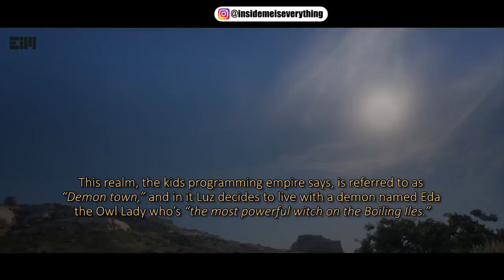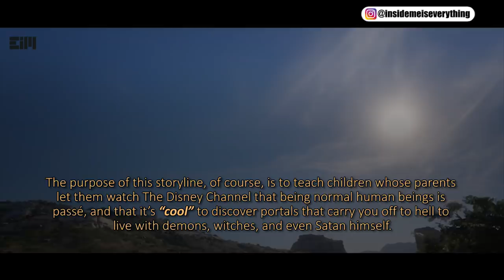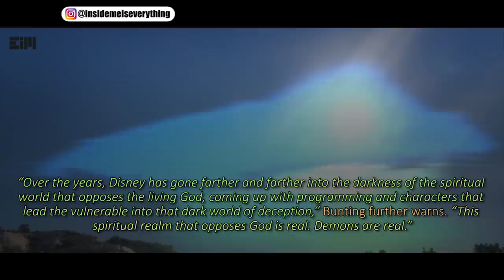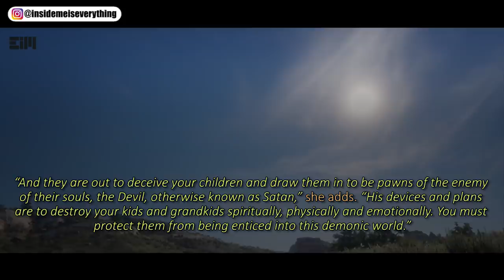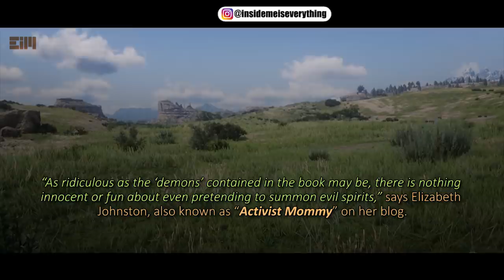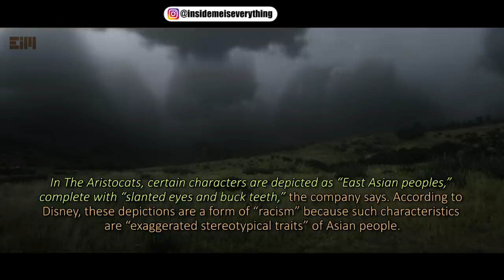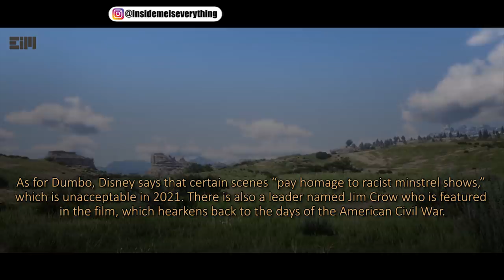THINGS WE DIDN'T EXPECT FINALLY HAPPENED